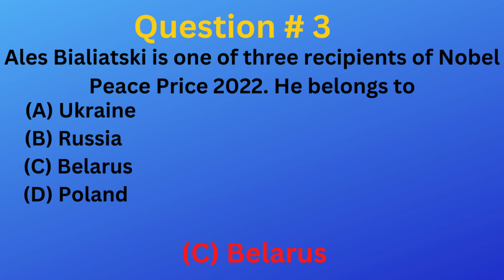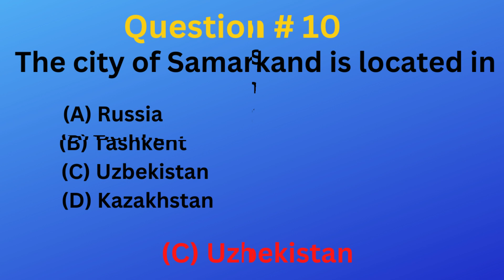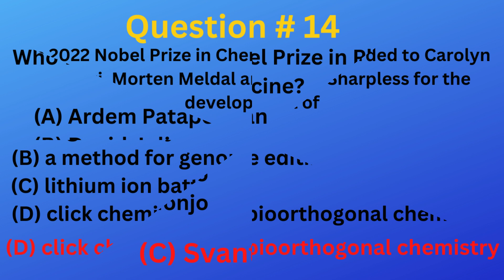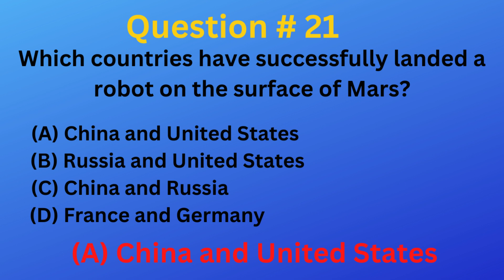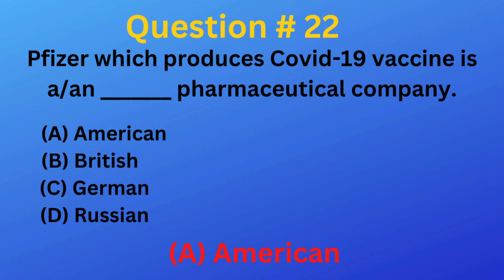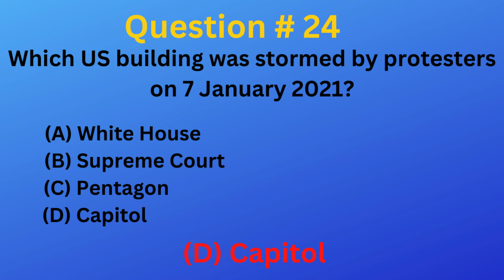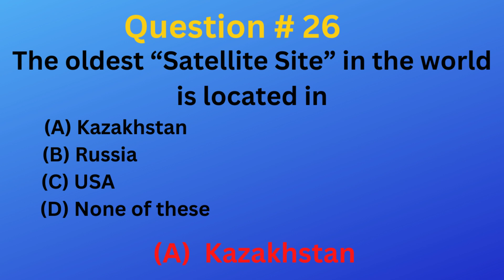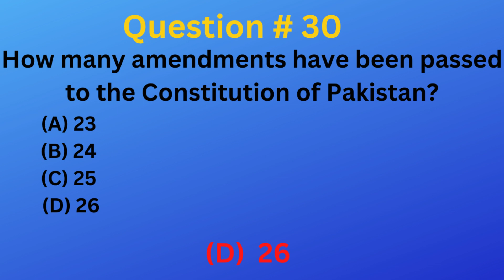Current affairs MCQs questions with answers for FPSC CSS PPSC NTS SPSC KPPSC test preparation.